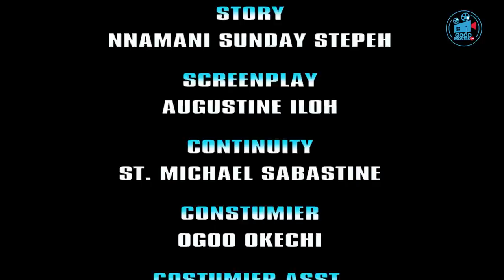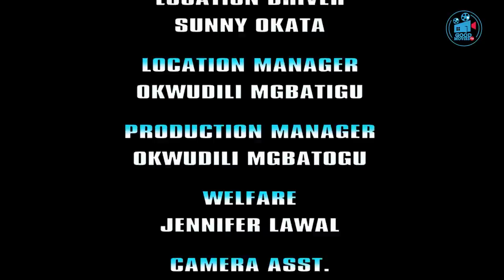SMALL PEPPER( BEST OF MERCY JOHNSON,EBUBE OBIO, ONNY MICHEAL)2023 LATEST FULL MOVIE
GOOD MOVIES TV Channel is your sure and best home for Educating and exciting Nigerian latest movies.
 You all are welcome to GOOD MOVIES TV and i encourage you to stay connected and subscribe for Fresh, educating, interesting and Classic Nollywood movies here, where we serve you latest movies, Igbo movies, Yoruba movies, music and comedy.

Kindly stay connected to enjoy your favorite stars like mercy Johnson, Yul Edochie, Fredrick Leonard, patience Ozokwo, Funke Akindele, Jerry williams, Uju okoli, Yvonne Jegede, Destiny Etiko, Onny Michael, Ngozi Ezeonu, Mike Ezuruonye, Zubby michael, Ebele Okaro, Chacha Eke, Genevieve Nnaji, Nuella Njibuigo and Omotola jolade.